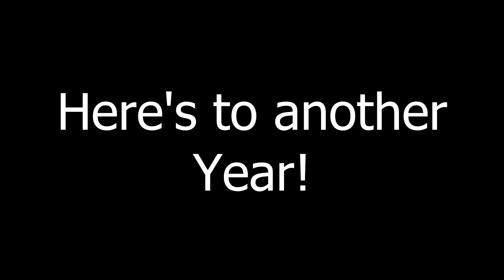So... It's Been A Year.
I want to thank every single one of you that have made this channel what it is over the last year. It sounds so cliché but this channel is nothing without you guys. It has been a very special year for myself personally and you have made it that little more special and I couldn't thank each one of you enough. Here's to another year!

Music 1: EvenS - You Know
Music 2: Rise From the Ashes 2
Music 3: The Deans List - Dear Professor
Music 4: Paugos - Wellcome to the Summer